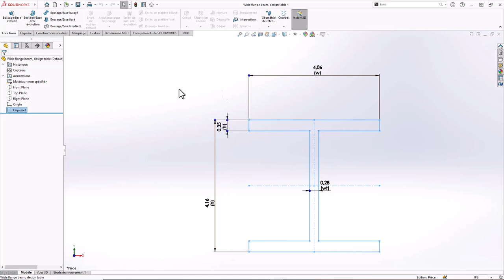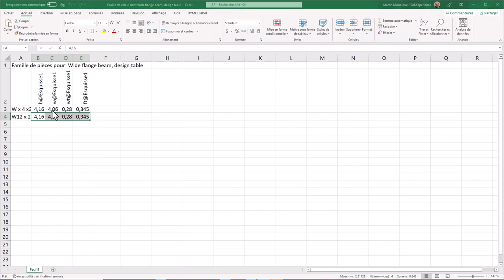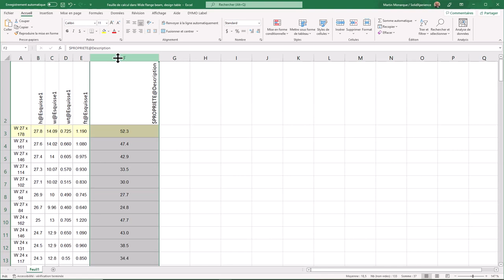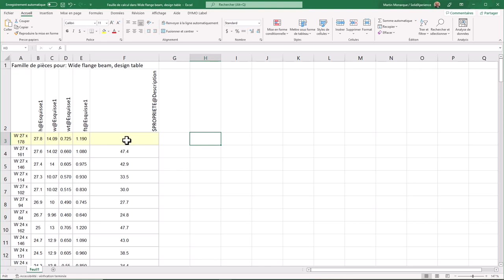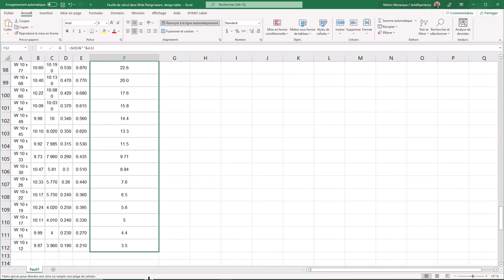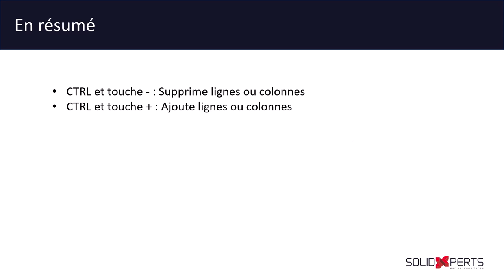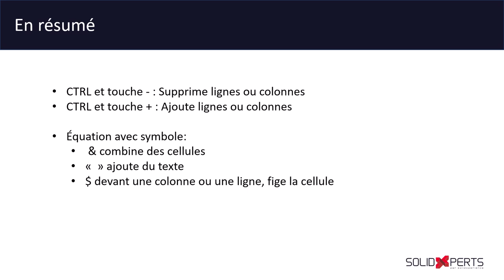Trucs et Astuces #30: Preséntations Excel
👀DERNIÈRE VIDÉO
Présentations Powerpoint